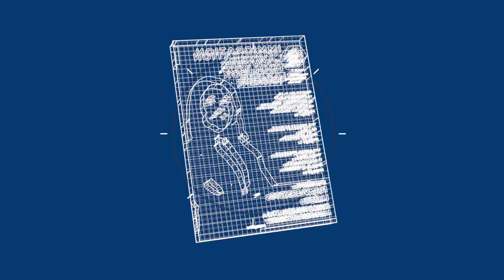Don't Get Involved in Litigation Without Knowing This!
Guest: Charles Kuck, Esq.